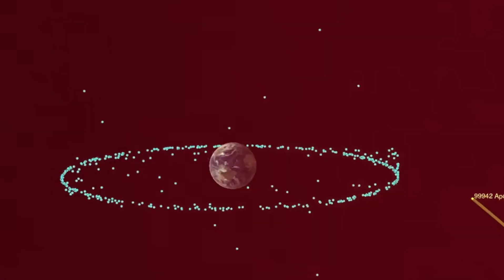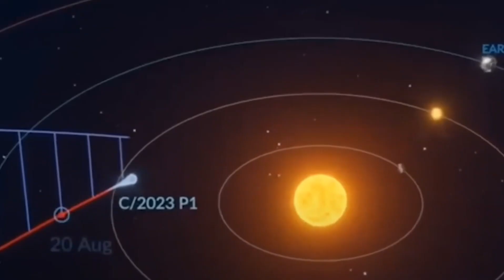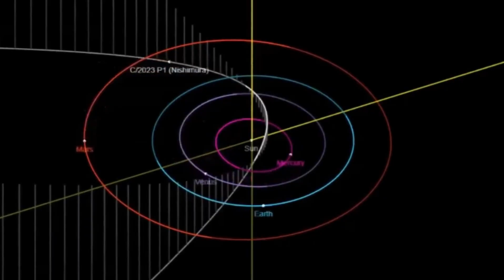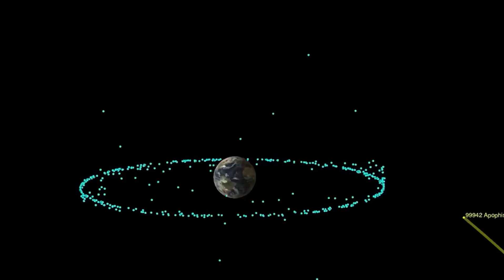The Once-in-a-Lifetime Spectacle of Comet Nishimura: What You Need to Know!